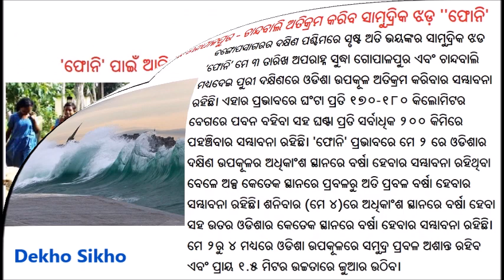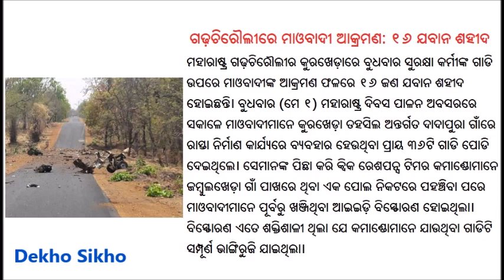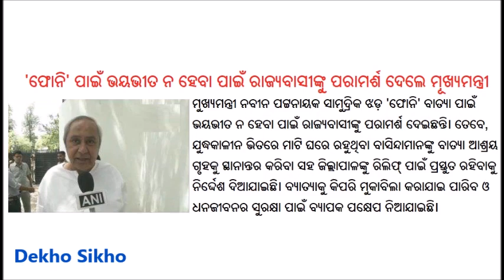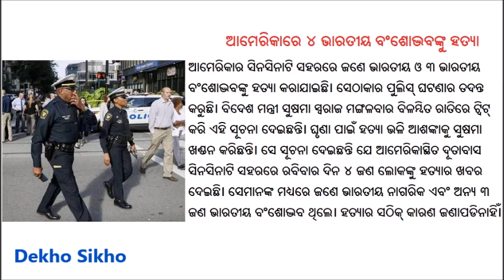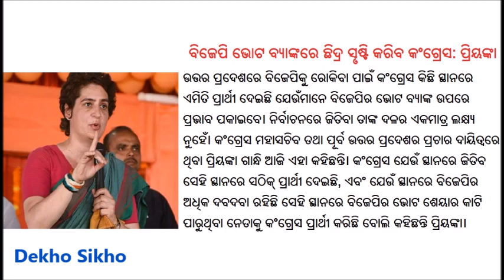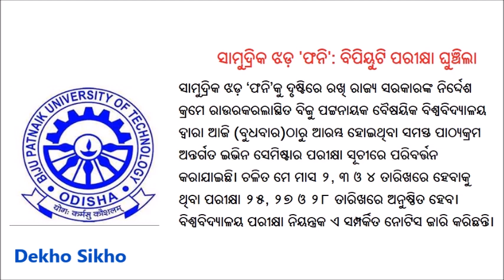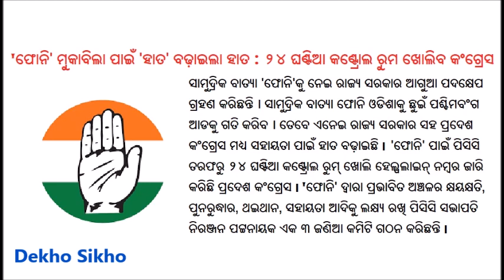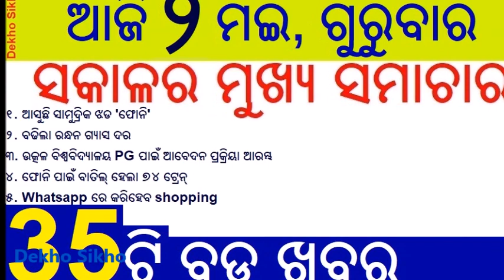ଆଜି ୨ ମଇ ଗୁରୁବାର ସକାଳର ମୁଖ୍ୟ ଖବର | Today's Breaking News Odisha 2 May 2019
This video provides latest news bulletin of  2nd May 2019 Thursday Odia language.